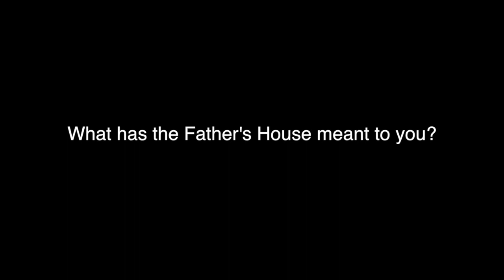TFH One Year Aniversary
As we look back on our first year as a church, people share testimonies of what the Father's House has meant to them personally.